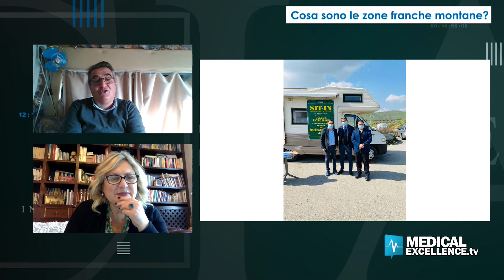Cosa sono le zone franche montane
Sicilia, la legge sulle zone franche montane è ferma da un anno: presidio a oltranza (e a turno) di 133 sindaci in camper. A Medex News ne parliamo con Vincenzo Lapunzina, Coordinarore del Comitato per l'istitituzione delle ZFM in Sicilia